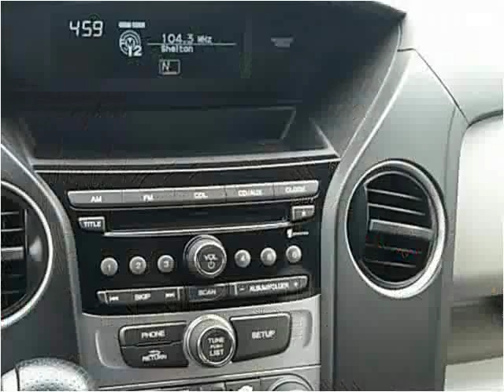2012 Honda Pilot Used Cars Salt Lake City UT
This 2012 Honda Pilot is available from Hedberg Solomon Auto Sales.